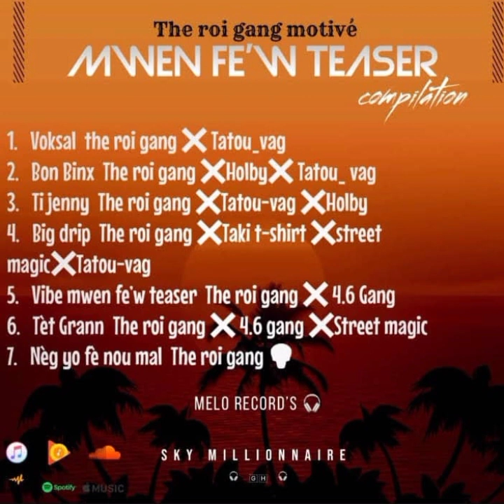the-roi-gang_-_jeanrobe_-_ feat Nelly king) official audio